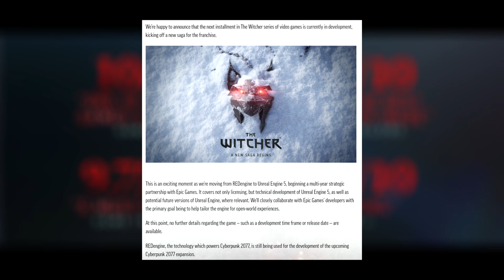THE WITCHER 4 OFFICIALLY ANNOUNCED! New Saga Begins?! - The Witcher 4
I really hope this doesn't destroy my algorithm statistics lol

Become a member and get access to awesome emotes and rewards, all while supporting this channel in a huge way!